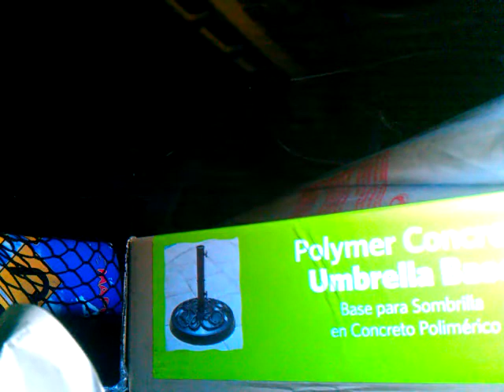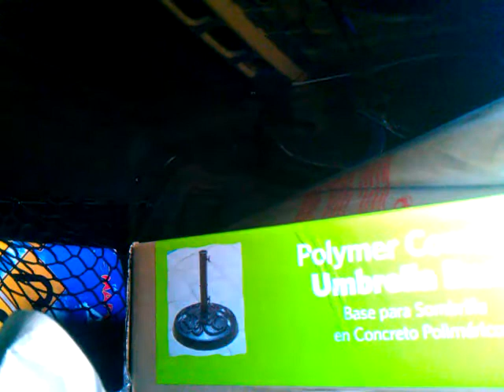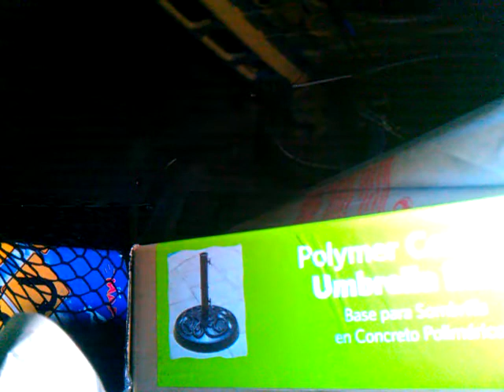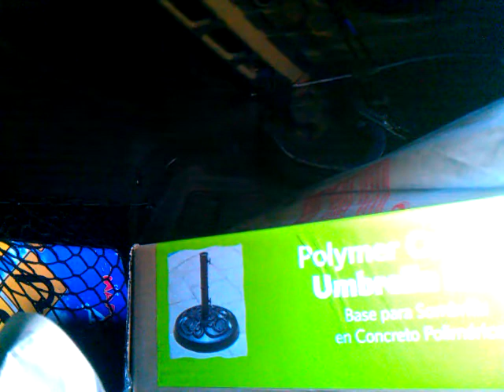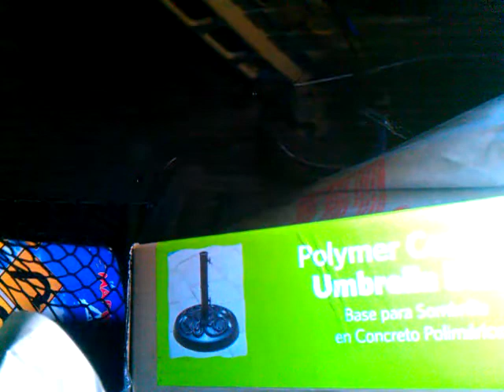March 4, 2012 1:50 PM